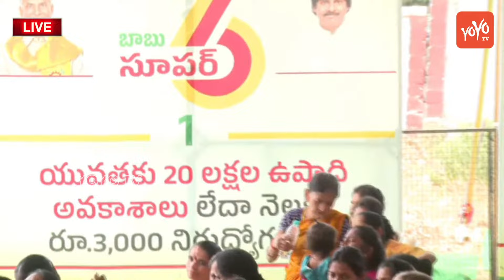ఏంటమ్మా డల్ గా ఉన్నారు .. బ్రేక్ ఫాస్ట్ చేయలేదా Nara Lokesh Aggressive | YOYO TV Channel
Nara lokesh Visakhapatnam LIVE| Nara Lokesh Sankharavam LIVE | Lokesh Vs YS Jagan | YOYOTV Channel